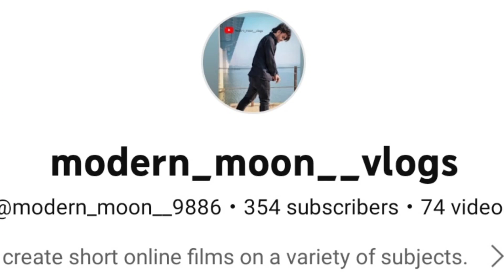back to home(seeoff ) 😌siblings trends 🔥🔥rajendra nagar terminal to howrah junction 🤨🤨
Howrah railway station (also known as Howrah Junction or Howrah Terminus) is a railway station located in the city of Howrah, West Bengal, India.[9] It is the oldest and largest railway complex in India.[10][11] Along with being the busiest railway station in India,[12][13] it is also one of the busiest and largest train stations in the world.[14][15] As per Indian Green Building Council, it was awarded CII-IGBC Silver Rating becoming the first green railway station among metropolitan cities in India.[16][17][18]